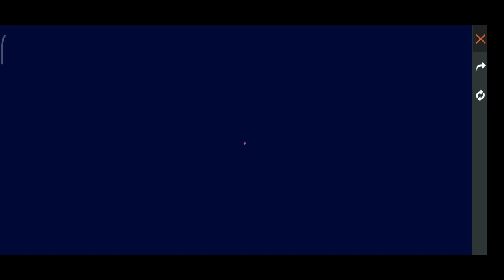Tonight Update Of Free Fire | Ump Redeem Code Today || Free Fire New Event Redeem Code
1) aaj raat 12 baje kya aayega free fire
2) aaj raat 12 baje ka updates freefire
3) tonight update of free fire in india
4) Free Fire New Event
5) Free Fire Events
6) aaj raat 12 baje ka Updates freefire
7) aaj raat 12 baje kya aayega free fire
8) Free fire Tonight Updates
9) आज रात 12 बजे क्या आएगा
10) Tonight Updates Freefire
11) Today night Updates Freefire

1. Garena Free Fire Indonesia
 2. Garena Free Fire Brazil
3. Garena Free Fire Brasil
4. Garena Free Fire India
5. Garena Free Fire Indonesia
6. Garena Free Fire Singapore

 Related Tages

1. Tonight update of free fire
2.Tonight update ff
3. Tonight update
4. Today night update free fire
5. Today night new event free fire
6. To night update free fire
7. To night update ff
8. To night update of free fire
9 To night update of ff
10. Aj rat 12 update free fire
11. Tonight update of free fire